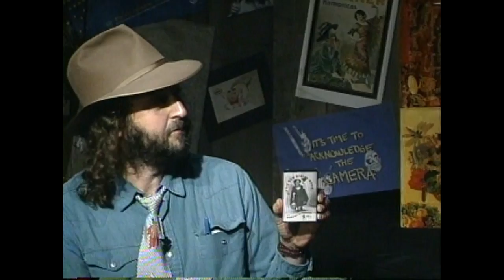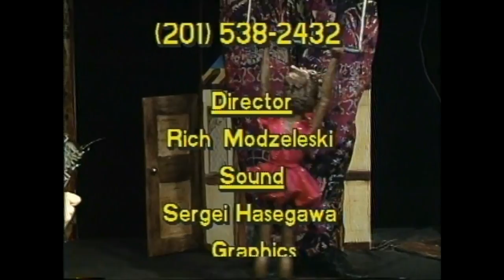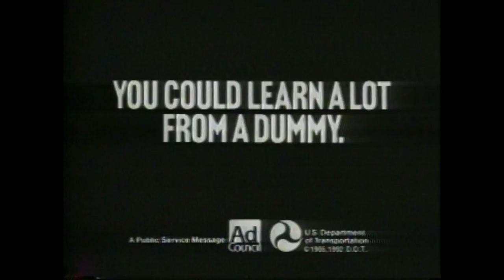Horses Sing None of It 20 Celia's Marionettes 10 19 1993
enthusiasm personified, creator, costumer, songwriter & puppeteer Celia